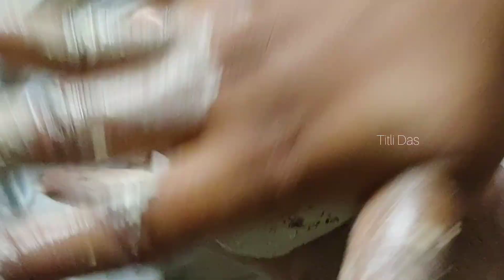Slate pencil Biggest Building 🏫 __ With Slate pencil Paste & Long Slate pencils __ ASMR sounds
preparation / washing video / slate pencil cleaning video // slate pencil Scrapping video

slate
slate pencil
slate bar
slate items
preparation
ASMR
ASMR sounds
ASMR community
satisfaction
satisfying
satisfying crushing
crunchy sound
crunchy slate pencil
broken slate pencil
unboxing
slate pencil unboxing
shale stone
slate pencil
slate pencil bar
slatebars
Unboxing slate pencil
slate pencil unboxing
slate bar unboxing
slate cubes Unboxing
parcel unboxing
parcel opening
white biggest shale stone
black biggest shale stone
red biggest shale stone
randomly red
randomly clay pot
randomly broken
randomly Crunch
white cube
clayroll
Kolkata clay pot
long swallow video
tiny cube
tiny black bar
thick black shale stone eating
thick black slate bar
slate chips eating
black triangle big bites
randomly clay pot
nakumat
roasted slate pencil
roasted multani mitti
roasted nakumat
non roasted nakumat
wet yellow slate bar
dry Crumbles
wet Crumbling eating
with paste
randomly white
nature
semi wet slate pencil
semi wet shale stone
semi wet black shale stone